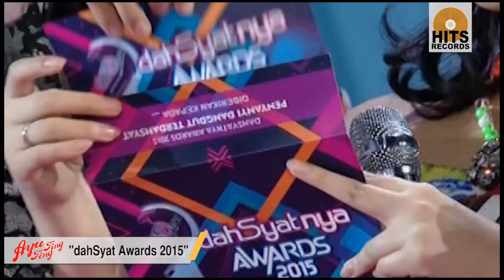Ayu Ting Ting Memenangkan Pendangdut "TerdahSyat" di DahSyat Awards 2015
Ayu Ting Ting Memenangkan Pendangdut "TerdahSyat" di DahSyat Awards 2105, 23 Januari 2015, Istora Senayan.